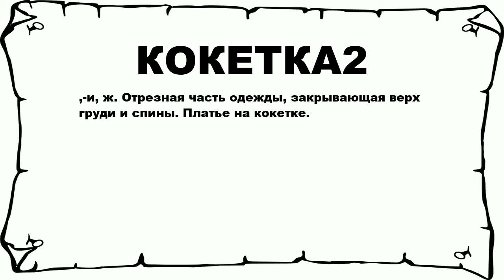КОКЕТКА2 - что это такое? значение и описание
Хочешь знать что значит КОКЕТКА2? тогда слушай до конца.

 ,-и, ж. Отрезная часть одежды, закрывающая верх груди и спины. Платье на кокетке.